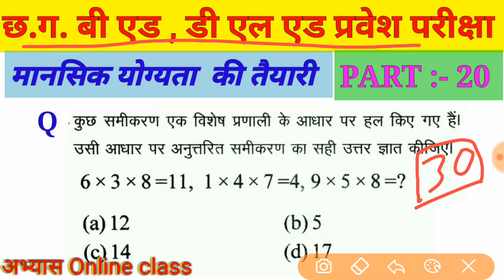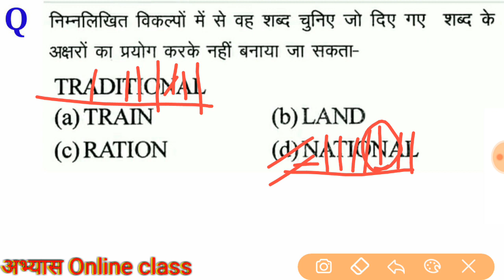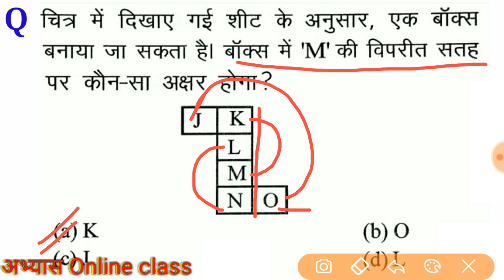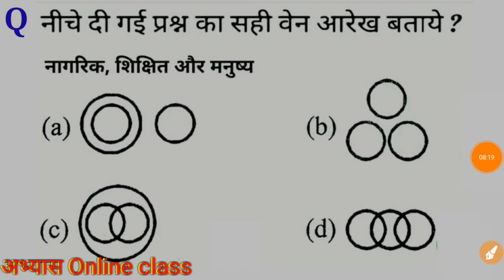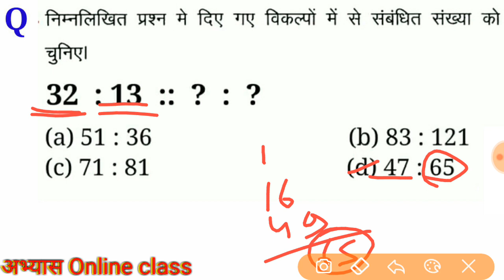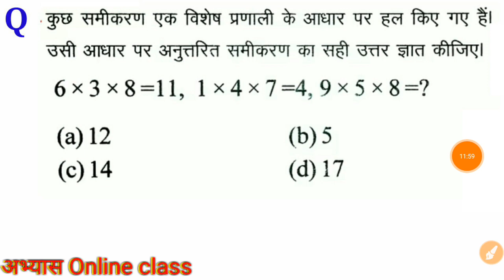Cg bed dled ded exam Reasoning (रीजनिंग)//Part-20//For - RAILWAY NTPC, GROUP D, SSC CGL, CHSL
15 प्रेक्टिस सेट

Like 👍करें
Comment 🖊 करें
& share please ➡📱➡📱